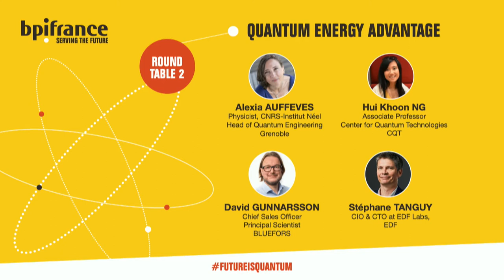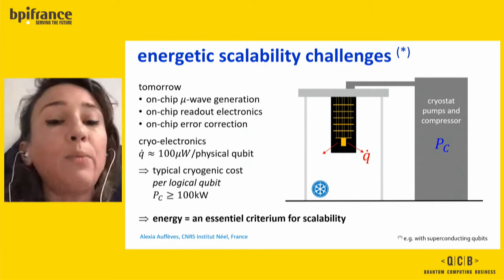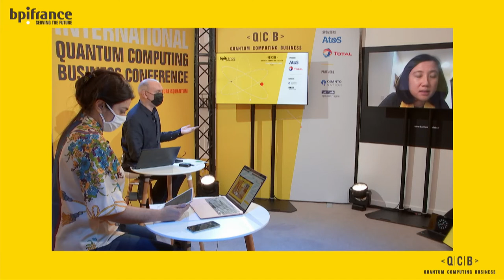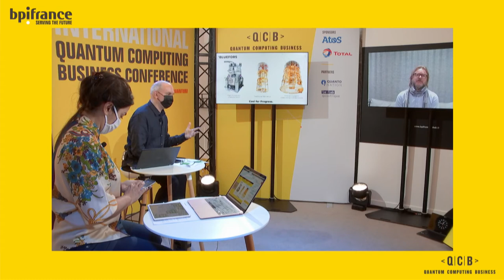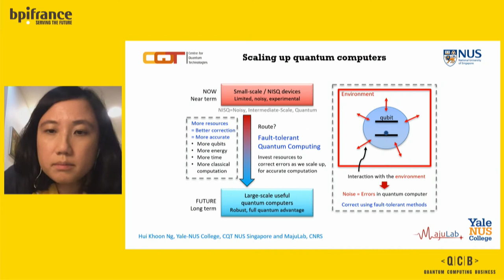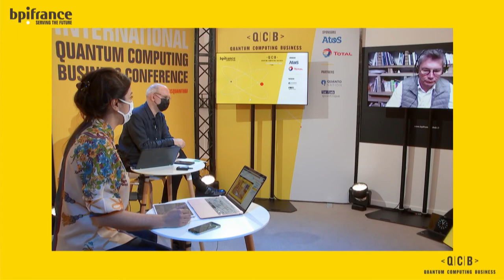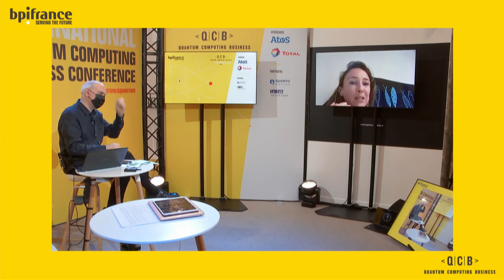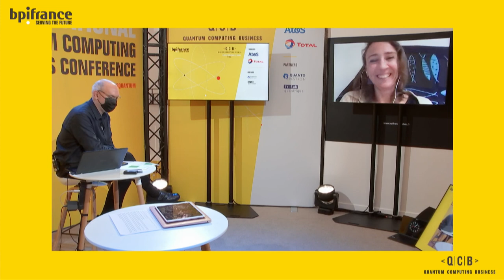BPIRound Table 2 Quantum Energy Advantage